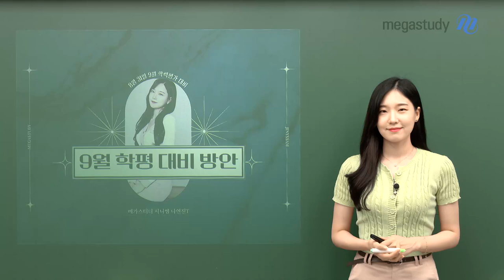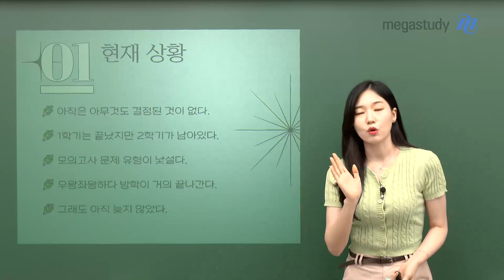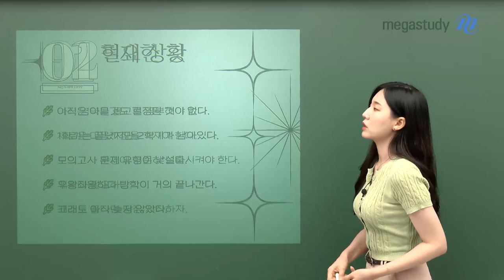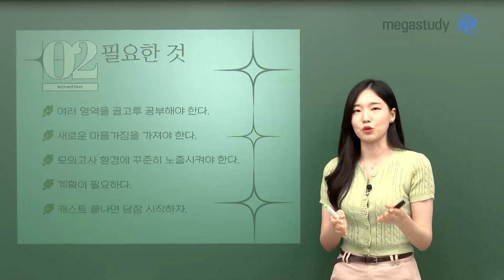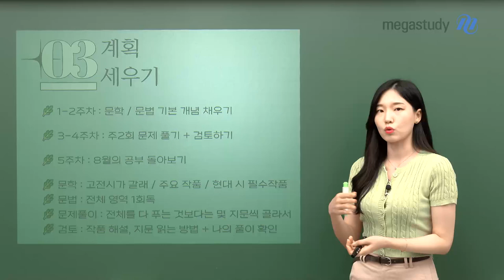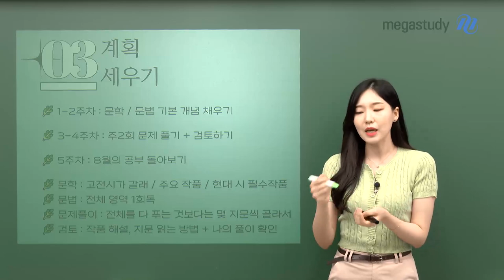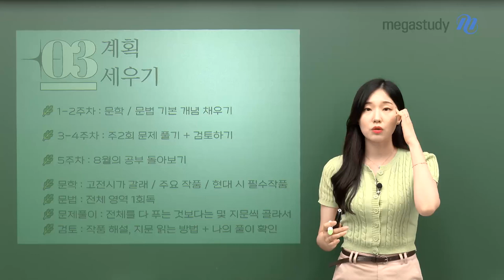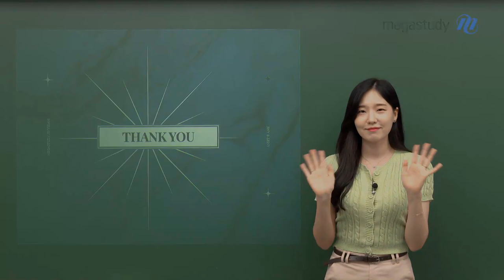[메가스터디]국어 나연진쌤 - [고1] 9월 학평 대비 방안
8월 31일은 9월 모의고사 시행일!

모의고사가 한 달도 안 남은 이 시점,
어떻게 계획을 세워야 할지 막막한 찌니들이 많을 거예요.
학평까지 남은 시점 도대체 무엇을 하면 좋을지,
지니쌤이 추천하는 주차별 학습 계획까지! 세세하게 준비했어요♥

지니쌤의 9월 학평 대비 방안
- 현재 상황
- 필요한 것
- 계획 세우기

지금 이 순간부터 우리는 시험을 준비한다는 마음가짐을 가져야 합니다!
지니쌤의 자세한 설명은 지금 바로 영상으로 확인하세요!